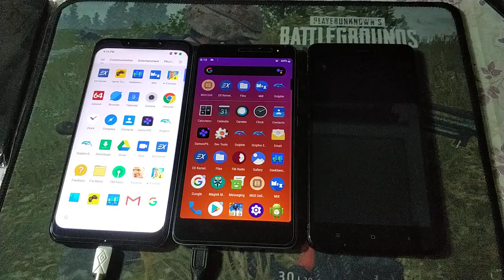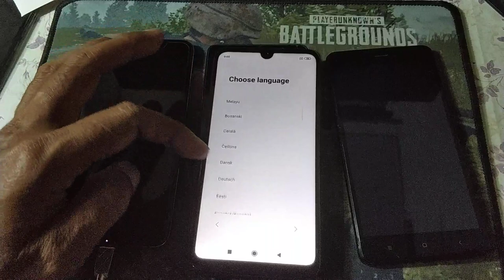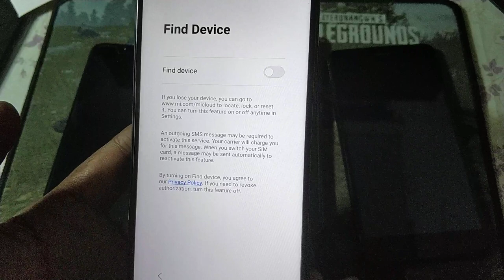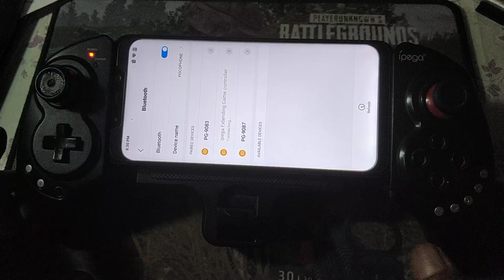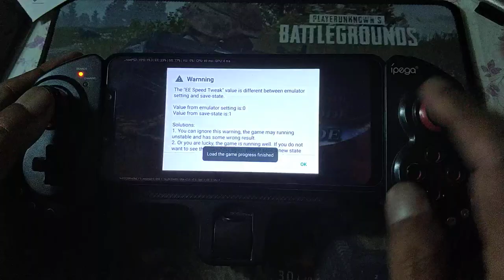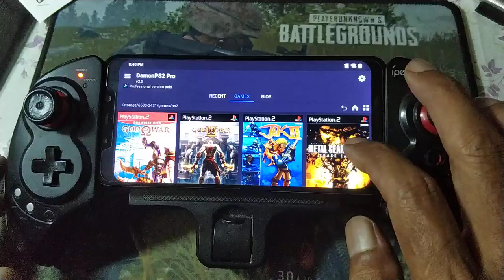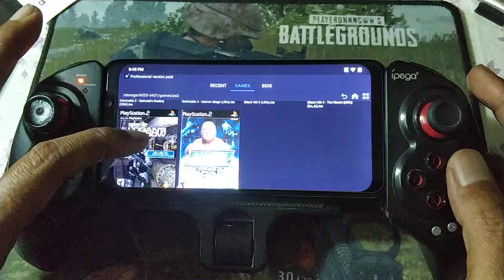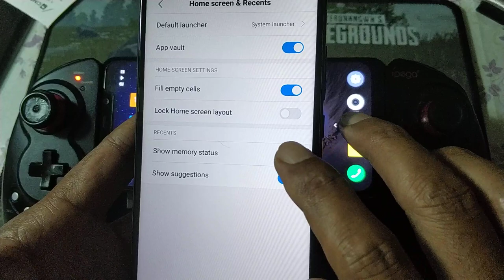Test PS2 games with Demon PS2 Pro V 2.0 on Pocophone F1